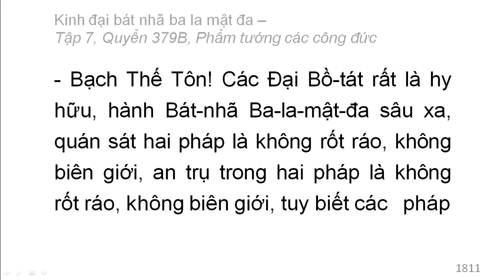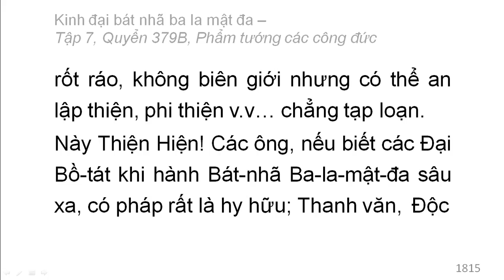Quyển 379B: Kinh đại bát nhã ba la mật đa - Phẩm tướng các công đức (rất hay) (379/600) (7)